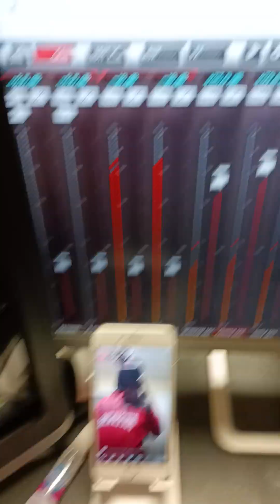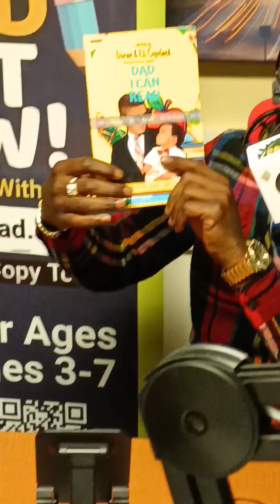Minister Copeland & Chloe Copeland ( Radio interview ) new song out " God's Love " new book out "